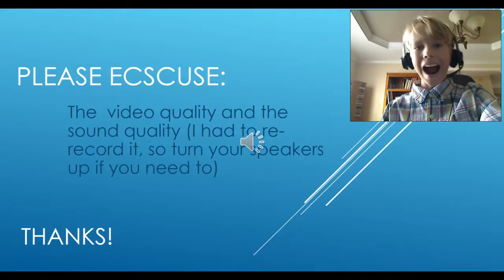I CAN PLAY INSTRUMENTS | Interview of me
In this video, my friend Gabriel will be interviewing me on what m life as a youtuber is like.. I will be showing you a suprise talent as well!  Enjoy! Credits to my sister who was the cameraman.